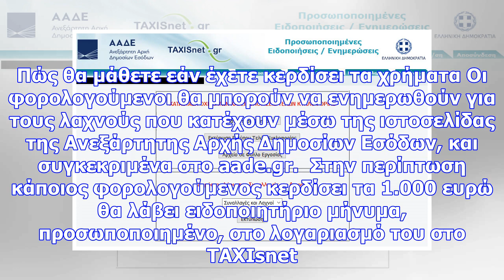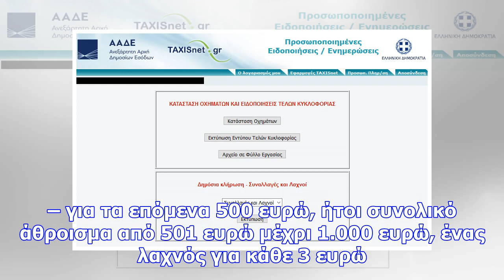Ααδε - λοταρία αποδείξεων: δείτε εδω αν είστε ο τυχερός που κέρδισε 1.000 ευρώ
Από 1.000 ευρώ θα εισπράξουν εντός των προσεχών ημερών 1.000 φορολογούμενοι που κληρώθηκαν στην 1η δ...